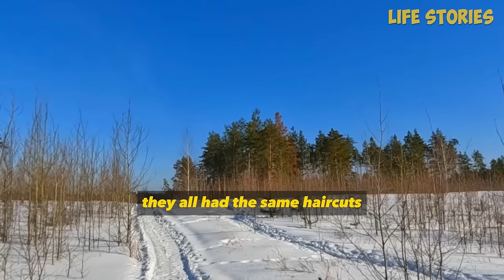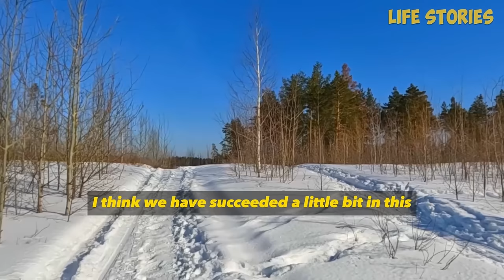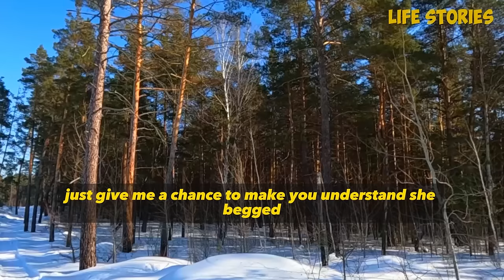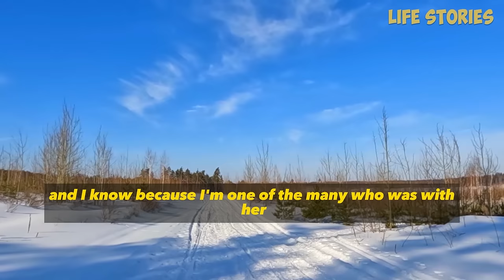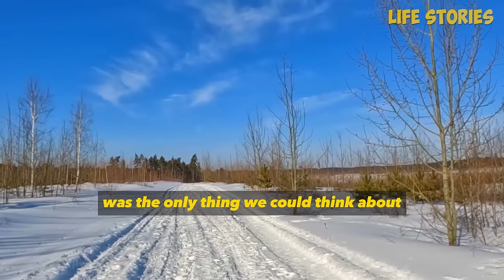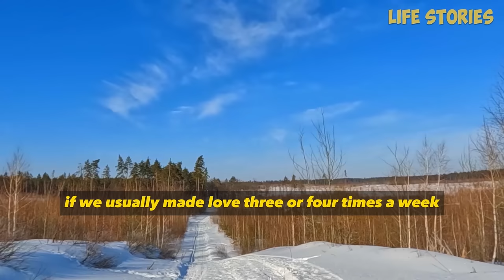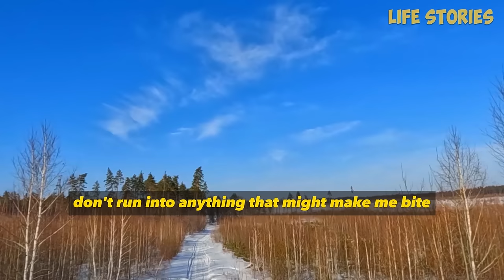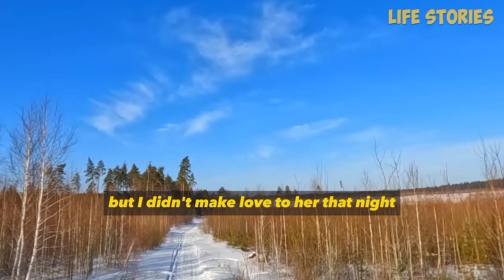I started to notice red flags in my wife's behavior. Accidentally overheard a conversation of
I started to notice red flags in my wife's behavior. Accidentally overheard a conversation of a cheating wife and realized that her sisters was involved in the affair !

00:00-                story 1

56:28-                story 2

01:40:29-           story 3